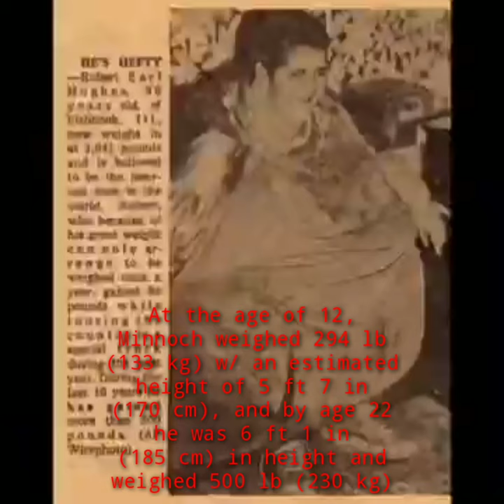Worlds heaviest Man